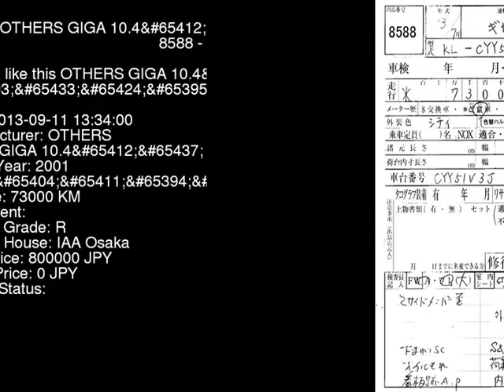2001 OTHERS GIGA 10.4_ CYY51V3J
the Authority on JDMs since 2007!  . Details on this car from auction in Japan